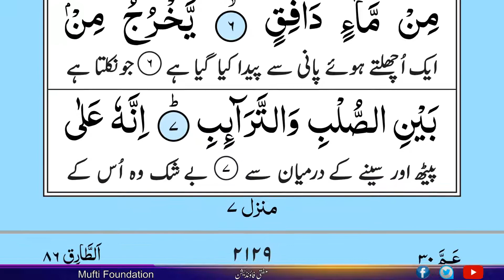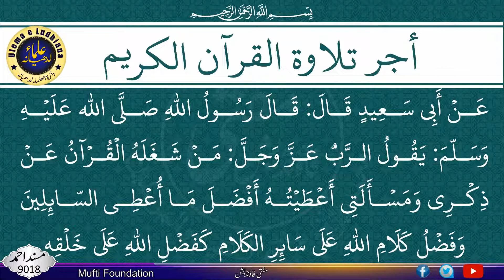Surah At-Tariq - With Arabic Text - سورة الطارق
القرآن الکریم | Al-Quran Al-Kareem